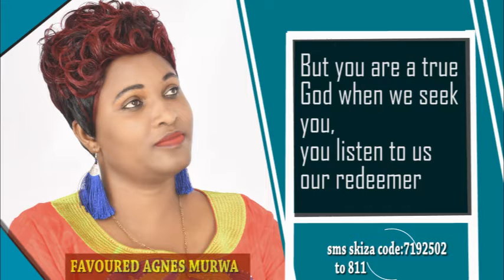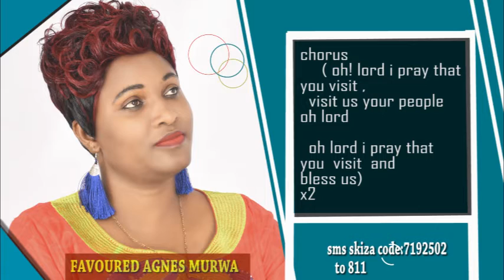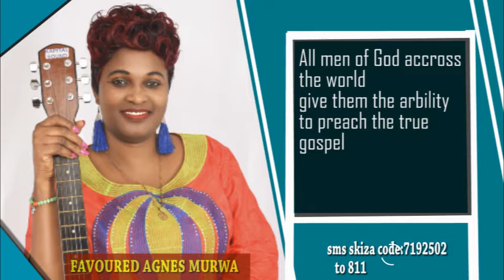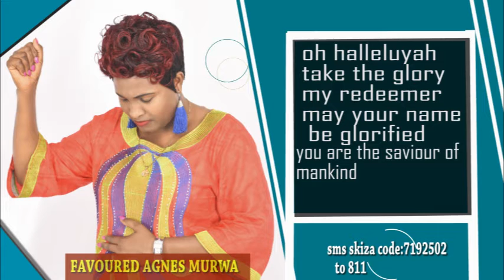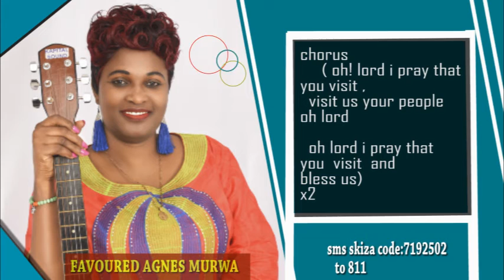Agnes Murwa ~~ABA KUSELE....Official Audio Track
Kusele is a gospel song done in Taita language. The song is basically a prayer to God seeking His visitations.